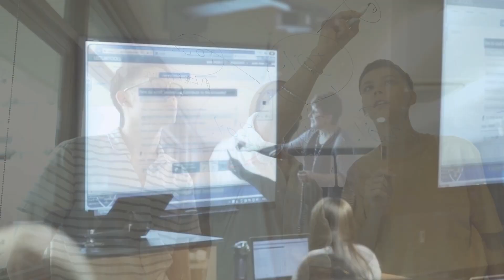ivr intro voice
Interactive voice response.